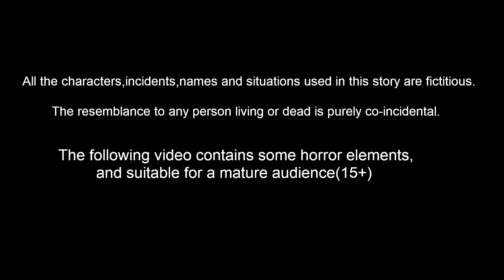মহা শিবের কূপে রাক্ষস Bangla Golpo | Rupkothar Bangla | Somabara Golpo | Shiva Stories |Fairy Tales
মহা শিবের কূপে রাক্ষস  Bangla Golpo | Rupkothar Bangla Golpo | Somabara Golpo | Bengali Fairy Tales